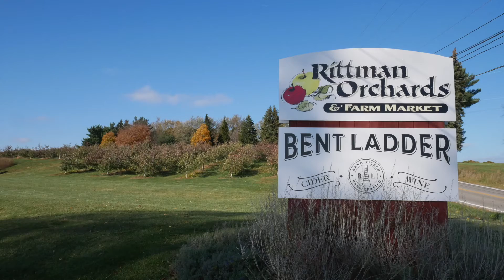2019 Outstanding Young Farmer - Matt Vodraska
The Outstanding Young Farmer Contest is designed to recognize successful young farmers, age 35 or younger, for achievements in the business of farming and leadership in the agricultural community. Applicants should have a majority of their income subject to normal production risks as well as ownership (or part ownership) of the operation/business. Each year, the top three applicants have a 20-minute interview with a panel of three judges in September. Winners are recognized at the Ohio Farm Bureau annual meeting in December and receive 250 hours free use of an M-series tractor provided by Kubota, and a $1,000 Grainger gift certificate. The winner also receives an expense-paid trip to at the American Farm Bureau Annual Convention in Austin in January 2020.